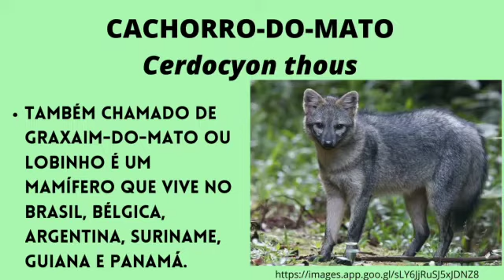CACHORRO-DO-MATO O QUE É? ONDE VIVEM?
Editado- Sobre a localização, no vídeo é relatado que o Graxaim podia ser encontrado na Bélgica porém o correto é Bolívia!

Este é o canal Foca na curiosidade, eu sou a Ariane e venho te falar do Cachorro-do-mato.
✅Ele também é conhecido por graxaim-do-mato ou lobinho e é um mamífero que vive no Brasil, Guiana, Suriname, Argentina, Bolívia e Panamá.
✅São animais noturnos, de dia buscam abrigo em ocos de árvores ou em tocas de outros animais, podem medir 64 centímetros de comprimento e pesar 9 quilos.
✅Se alimentam de pequenos mamíferos, frutos, anfíbios, ovos, aves.
✅A gestação dura até 59 dias e pode ocorrer 2 vezes ao ano gerando até 6 filhotes em cada.
✅Os cachorros-do-mato têm o papel importante de dispersão de sementes na natureza, e assim, ajudam a dar continuidade à flora. São animais territorialistas em períodos de seca quando há escassez de alimento.